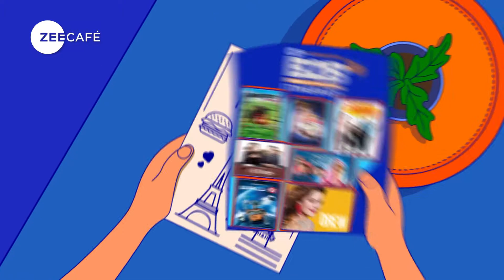Ready for the best staycation ever? | Breakfast To Bed Binge | 9 AM onwards | Zee Café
We have the perfect staycation plan for you! Watch BreakfastToBedBinge, 9 AM onwards, all day, every day till 1st January on Zee Café.